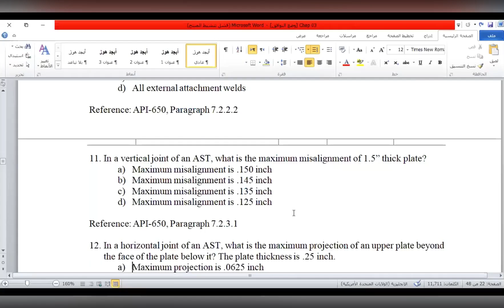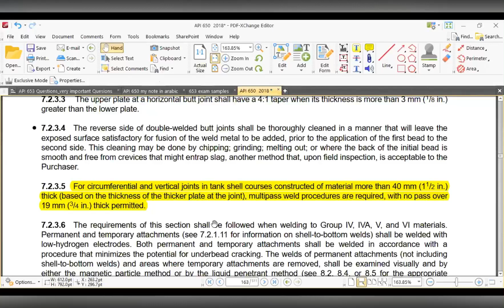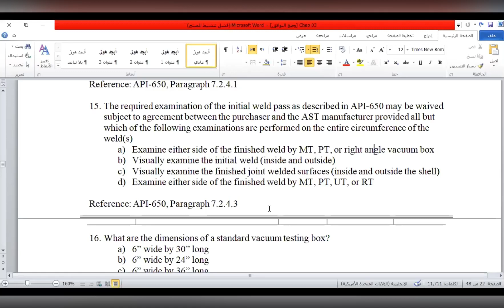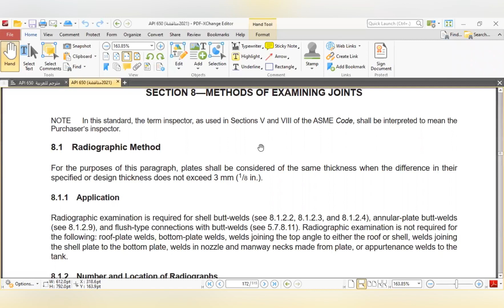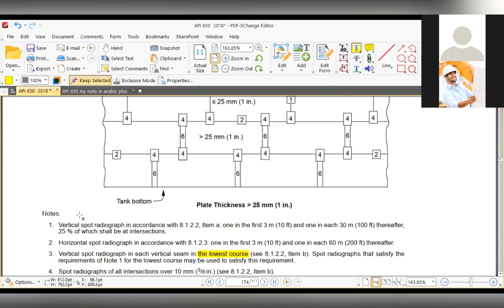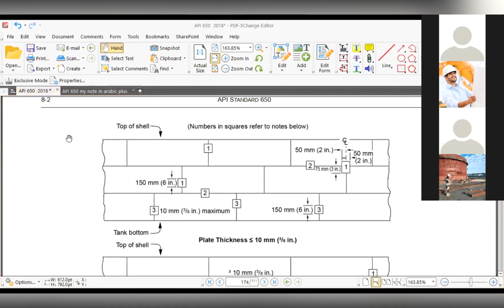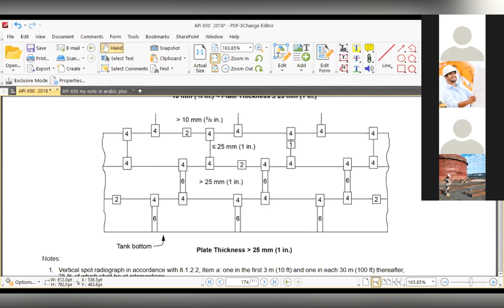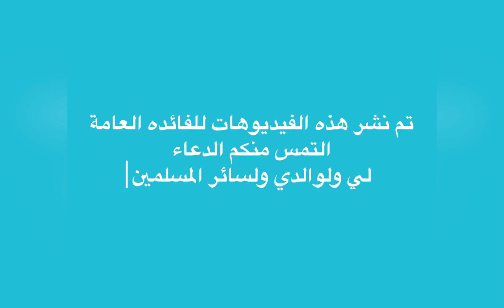API 650 _ lesson 27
API 640_(questions+section 8)
METHODS OF EXAMINING JOINTS